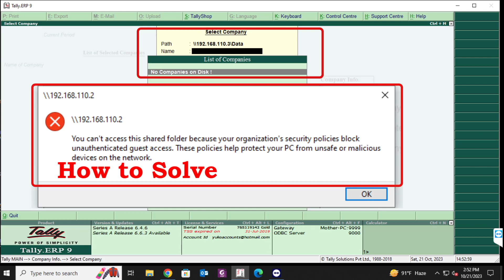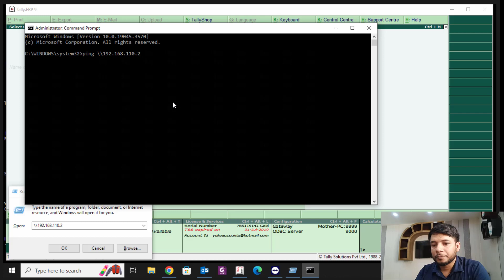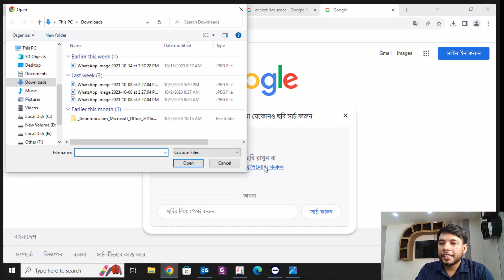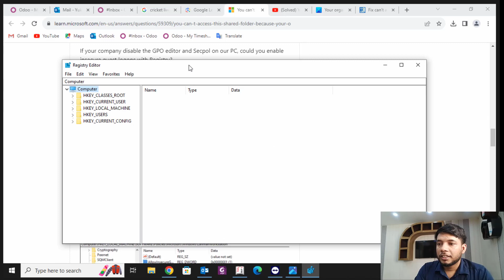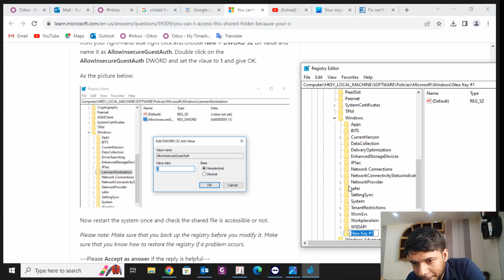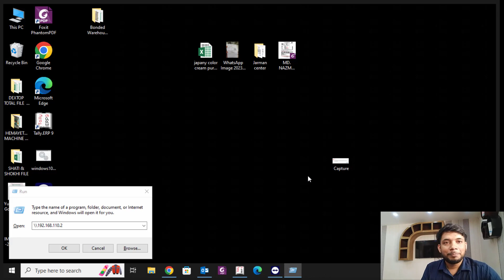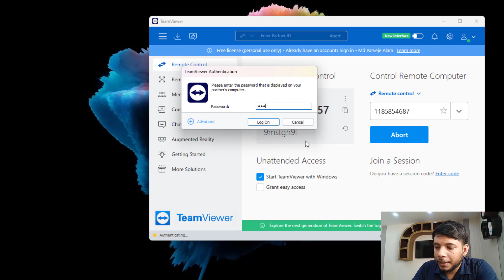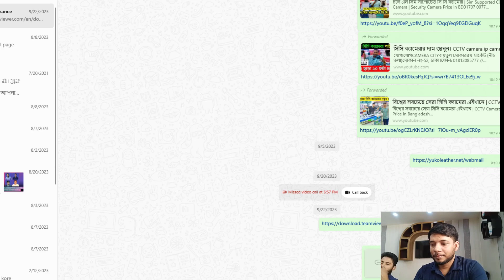Solving 'Unauthenticated Guest Access' Issue: Protecting Your PC, No Companies on Disk!, Tally.ERP9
Have you ever encountered the frustrating message, "You can't access this shared folder because your organization's security policies block unauthenticated guest access"? You're not alone! In this video, we're here to shed light on this issue and guide you through the steps to resolve it.

Unauthenticated guest access is a security measure that's designed to protect your computer from potentially unsafe or malicious devices on your network. While this policy is essential for your online safety, it can sometimes make sharing files and folders with other devices a bit more challenging.

In this comprehensive guide, we'll cover the following key areas:

Understanding the Issue: We'll explain why this security policy exists and the potential risks it helps mitigate.

Resolving the Problem: Step-by-step instructions on how to regain access to shared folders without compromising your PC's security.

Network Configuration: Learn how to tweak your network settings to ensure seamless and secure access to shared resources.

Security Best Practices: Discover tips for maintaining a robust security posture on your network while still sharing resources effectively.

By the end of this tutorial, you'll have a clear understanding of why unauthenticated guest access is blocked and how to navigate your network settings to regain access to shared folders without compromising your PC's safety.